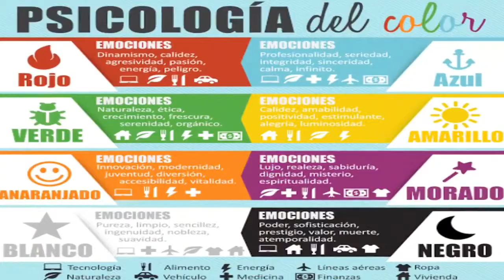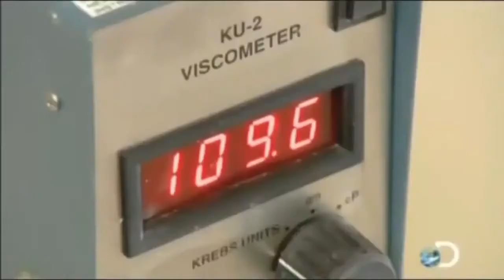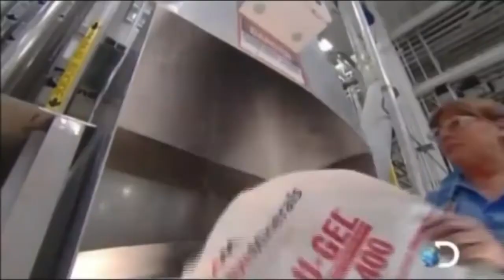ponencia EXPOTEX : FABRICACION DE PINTURA LATEX